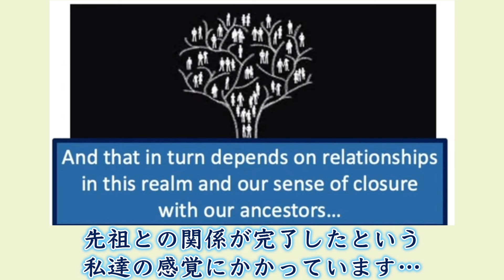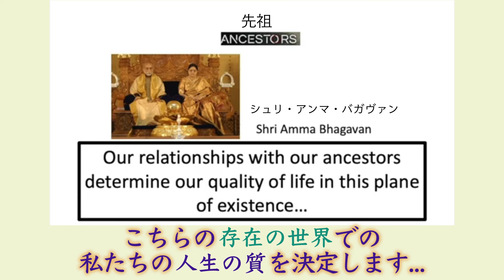やさしいスピリチュアル＃100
(1)
EASY SPIRITUAL
(1)
やさしいスピリチュアル

(2)
10th Program- Other Realms...
(2)
第10のプログラムー他の領域...

(3)
There is no death in this Universe,
there is only movement from one
energy field to other...
(3)
この宇宙の中に死はありません
あるのは一つのエネルギーの場から他のエネルギーの場への移動だけです…

(4)
Likewise, we are still connected
to our ancestors in other
realms...
(4)
同様に 私たちは他の領域にいる先祖とまだつながっています…

(5)
Our success in this realm
depends on their happiness
in other realms..
(5)
この領域での私たちの成功は
他の領域での先祖の幸福にかかっています...

(6)
And that in turn depends on relationships
in this realm and our sense of closure
with our ancestors...
(6)
そして先祖の幸福は
この領域での関係性と
先祖との関係が完了したという私達の感覚にかかっています…

(7)
Thus, rituals after death of a person
by their family members is
important to facilitate this closure...
(7)
ですから 人が亡くなった後 家族が儀式を行うのは
この気持ちの区切りを容易にするために重要です...

(8)
Rituals again speak a language which can
be understood by the sub-conscious mind
which transgresses all realms...
(8)
ここでもまた 儀式は潜在意識のマインドが理解できる言葉を話し
すべての領域に伝わっていきます...

(9)
There is always this continuity which
is maintained with our ancestors
and our children...
(9)
私たちの先祖と子供たちとの間には
常にこのような連続性が保たれています...

(10)
ANCESTORS

Shri Amma Bhagavan

There is no death, we only pass on to
other realms or ‘Lokas’...
(10)
先祖

シュリ・アンマ・バガヴァン

死は存在しません　私たちはただ他の領域 つまり「ローカ」へと移っていくだけなのです...

(11)
ANCESTORS

Shri Amma Bhagavan

Our relationships with our ancestors
determine our quality of life in this plane
of existence...
(11)
先祖

私たちと先祖との関係性が
こちらの存在の世界での私たちの人生の質を決定します...

(12)
Awakening opens up the possibility of
connecting to other realms...
(12)
目覚めは 他の領域につながる可能性を開きます...

(13)
It would break the boundaries of the
physical world and show the unlimited
nature of the mystic world...
(13)
それは物理的世界の境界を打ち破り
神秘の世界の無限の性質を見せてくれます…

(14)
Time to Turn the Page
(14)
ページをめくる時です

(15)
Paramjyothi
The Great Compassionate Light
Time to join the 74000

(16)
SURROUND YOURSELF WITH
THOSE ON THE SAME
MISSION AS YOU

(17)
Presented by Sarat ji
A 74000 Warrior

翻訳：菅
翻訳チェック：松山、新海、寺田(1)
EASY SPIRITUAL

(2)
10th Program- Other Realms...

(4)
realms...

(5)
in other realms..

(6)
with our ancestors...

(9)
and our children...

(10)
ANCESTORS

Shri Amma Bhagavan

(10)
先祖

(11)
ANCESTORS

Shri Amma Bhagavan

of existence...
(11)
先祖

(15)
Paramjyothi

(16)
SURROUND YOURSELF WITH
MISSION AS YOU

(17)
A 74000 Warrior

翻訳：菅
字幕：田崎